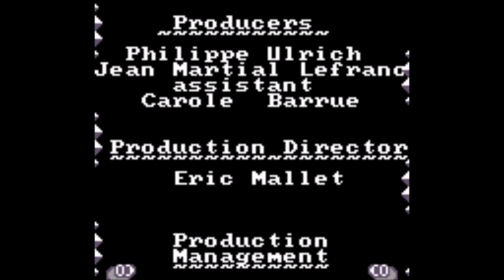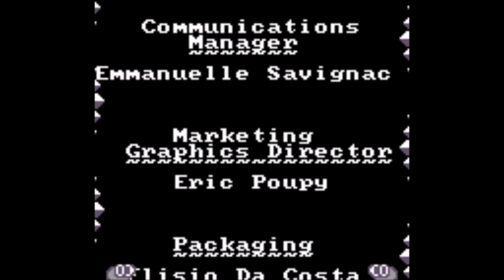Rip-Tide Racer - GBC Longplay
This game is essentially a GBC version of the PS1 game, 360: Three Sixty. In fact, it was released on GBC a year after the PS1 original.